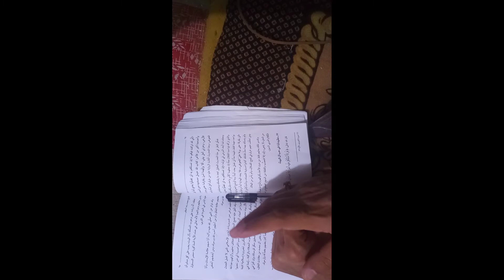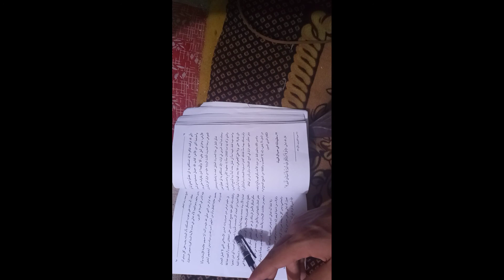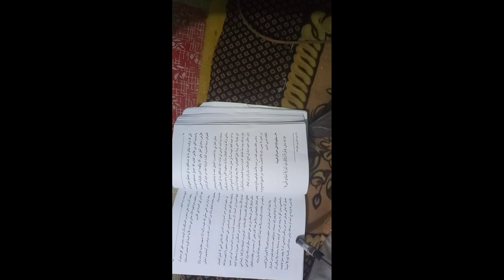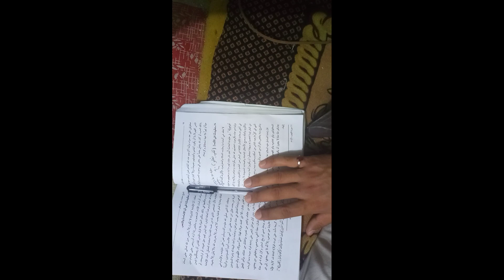عقيدتنا في حب آل البيت صلوات الله عليهم|المودة تقتضي الإتباع|لماذا رويتم عن غير أهل البيت !؟